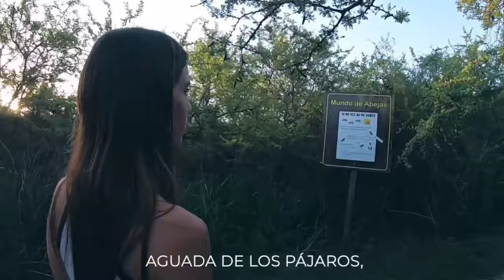Julio Gantus: ''Desde hace ya mucho tiempo la gente elige Rumipal para vivir e invertir...''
En el marco de la 44°  Edición del Festival Provincial del Lago de Villa Rumipal el nuevo intendente de la localidad  Julio Gantus dialogo con en Boca de Todos HD  sobre varios temas entre ellos destaco a  Villa Rumipal como un lugar  no solo para veranear sino para venir a e invertir,  hablo del crecimiento de los últimos años y de las características del pueblo.

Julio qué tal cómo va  como estás , disfrutando de tu primer Festival como Intendente

Si el primer Festival como Intendente así que muy alegre ,muy contento, por la cantidad de gente que está viniendo a disfrutar  de esta noche acá en Villa Rumipal ,por supuesto cómo  desde hace mucho tiempo ya venimos trabajando,  creo que vos has sido también parte de esto, del crecimiento de Rumipal y muy contento porque la gente nos está eligiendo por ser Rumipal lo mas  bello, lo más lindo, del Valle de Calamuchita y por tener esta gente que quiere participar en las cosas lindas artísticamente  hablando ,como así también del  día, en donde compartimos nuestro lago ,nuestro río , nuestra sierras y todo lo que la belleza que Villa rumipal les puede aportar a todos lo que pasan por la localidad.

Esto es lago ,Sierras, Río

 En Rumipal tenemos ,senderos, montañas, Río , lago, por eso invitamos no solamente a la gente de Córdoba, sino de otras provincias que vengan a conocernos .   Nosotros comenzamos con distintos distintos sectores y distintos barrios en donde primero tenemos el barrio de El Corcovado  ,  después tenemos el barrio El Torreón ,seguimos por Villa del Parque, Valle Dorado, Centro de Rumipal y después nos extendemos casi hasta Villa del Dique con los distintos barrios de Villa Naturaleza.

Tenemos  7 u 8 kilómetros de playa  limpia  con todos los servicios donde la gente disfruta  de nuestras playas.

Y hoy con un público impresionante para ver La Konga

Tenemos todos los artistas y bueno en el final La Konga cerrando este ciclo de tres días del Festival del Lago. con distintos privados y públicos participando y bueno muy contentos porque vemos que la gente le ha encantado y tenemos Una noche maravillosa que está haciendo haciendo de Villa Rumipal lo más lindo en Calamuchita .

 Además tenés un crecimiento en cuanto a gente que elige Villa Rumipal  para vivir, para invertir.

Desde hace ya mucho tiempo la gente tanto de las ciudades grandes como Rosario,  o provincias como La Pampa,  Santa Fe o  Buenos Aires entre otras,  están viniendo ya para venir a radicarse y a vivir definitivamente trabajando desde Rumipal  vía online y  nos cuentan despues  que hacen un cambio de vida total y eso es lo que nosotros queremos, apostar a tener el servicio para esta gente ,para que venga y su vida sea sea diferente y le pedimos que se acerque a la municipalidad  directamente Ahí lo vamos a asesorar para que  pueda hacer las cosas con seriedad  .

Desde el municipio tratamos de decirle al adquirente de un lote en Rumipal que nosotros le aconsejamos  que vaya a lugares serios,en donde tengan  seguridad de la inversión, queremos que quien venga nuestra localidad  no venga con un problema sino que venga con algo  para poder disfrutar toda su vida.

Al termino de la nota el confirmamos que La Konga convoco a más 10 mil personas en un gran show de más de tres horas .

Villa Rumipal es una localidad de Valle de Calamuchita que cuenta con las playas más lindas de la zona y es elegida por miles de turistas no solo en veranos sino durante todo el año sus playas cuentas con todos los servicios lugares sectorizados para hacer asado ,cuerpo de baños ,guardavidas  zona delimitada para nadar, bajada para embarcaciones  , sector para los tráiler actividades de recreativas, para ingresar en auto si no sos de la localidad  pagas $ 2000 por  todo el día,  en tanto que si ingresas caminando la entrada es libre y gratuita  Además también tener el aeródromo local con pista asfaltada  único en el valle.

Para más información ingresa a la página de la localidad o su instagram Turimo Villa Rumipal

La  Municipalidad de Villa Rumipal esta sobre la calle principal Riemann 326 | CP: 5864 | Tel.: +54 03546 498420 / 21

Mira las distancias con las principales localidades del Valle de Calamuchita

Villa General Belgrano. 25 km.

Santa Rosa de Calamuchita. 14 km.

Embalse. 17 km.

La Cruz. 30 km.

Yacanto de Calamuchita. 42 km.

La Cumbrecita. 64 km.

Dique de Los Molinos. 44 km.

Villa Del Dique. 2 km.

Los Reartes. 37 km.

Río de los Sauces. 60 km.